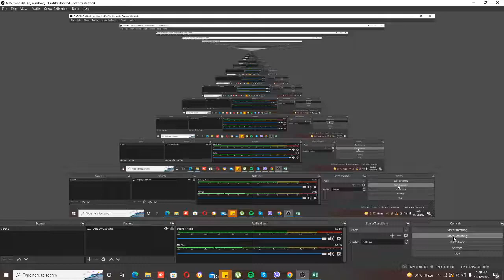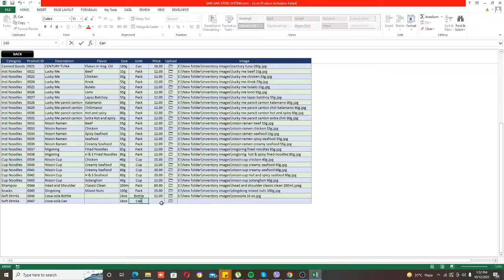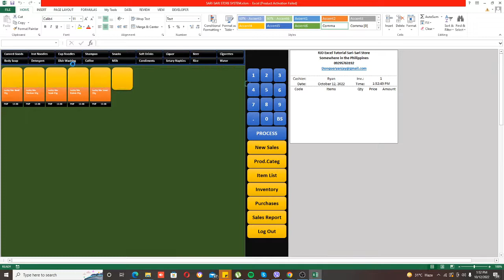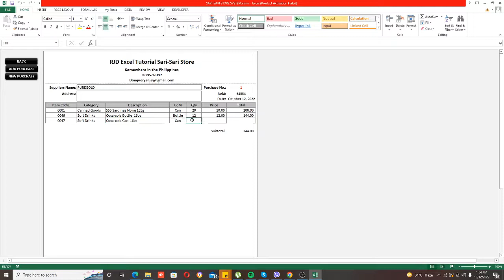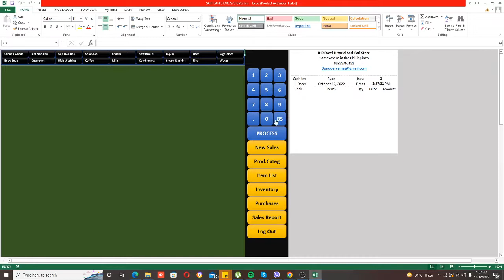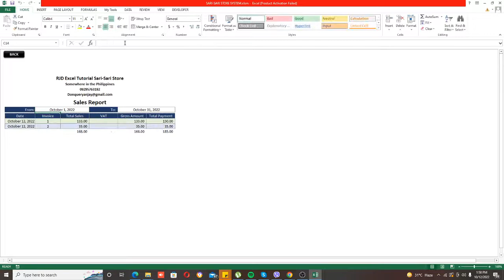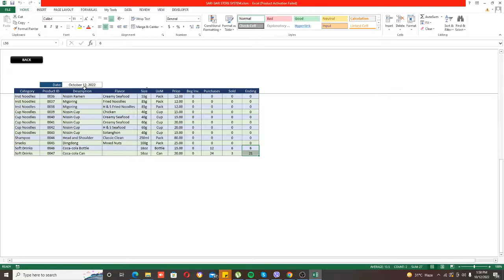SARI-SARI STORE INVENTORY WITH SALES REPORT AND PURCHASES.